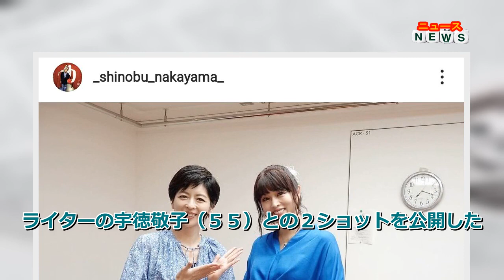最新ニュース - ４９歳・中山忍、５５歳・宇徳敬子と「さんま御殿」２ショット披露に「お２人とも綺麗」「可愛いです」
女優の中山忍（４９）が１３日に自身のインスタグラムを更新し、元「Ｍｉ―Ｋｅ」のメンバーで、シンガーソングライターの宇徳敬子（５５）との２ショットを公開した。
同日放送の日本テレビ系「踊る！さんま御殿！！」（火曜・午後８時）で共演している２人。控え室とみられる場所でのオフショットを披露。「宇徳さんとお隣のお席でした！ ふんわり優しいお姉さん『思い出の九十九里浜』は思い出の曲です。素敵な方でした～」と振り返りつつ、「お楽しみに」と呼びかけた。一つ前の投稿では番組出演時のノースリーブ姿も投稿していた。
２ショットの投稿には「可愛いです２人とも」「お２人とも綺麗」「楽しみにしてます」などのコメントが寄せられた。